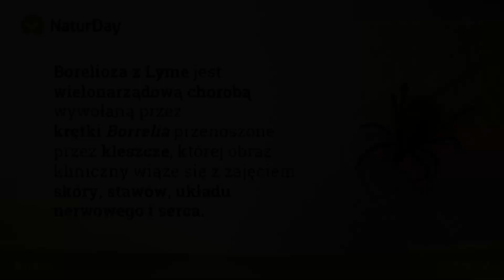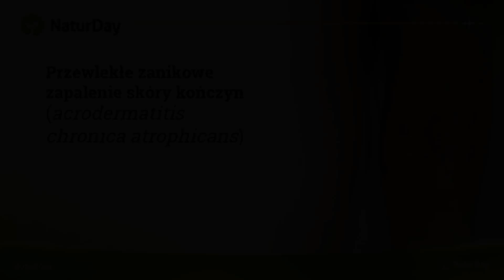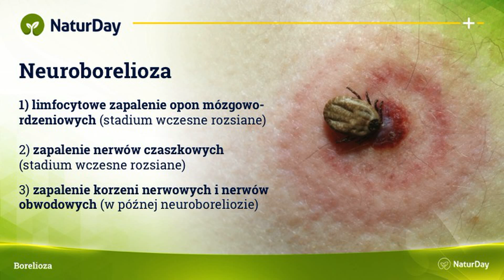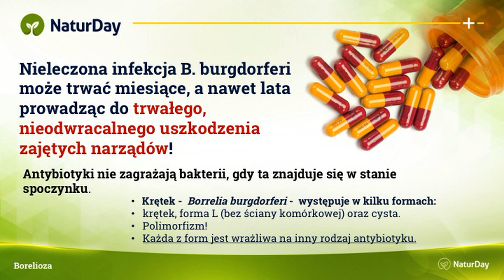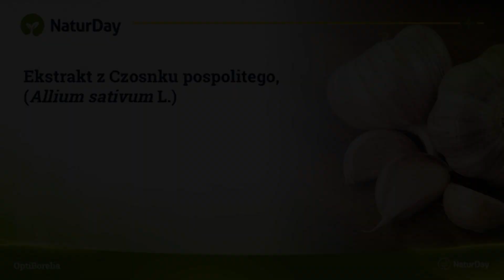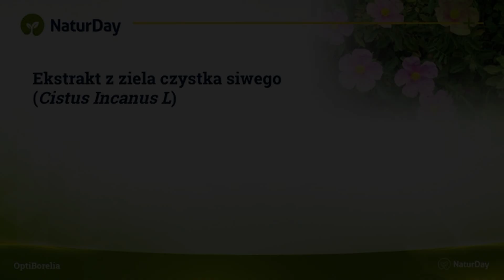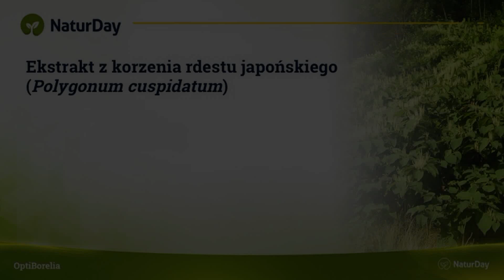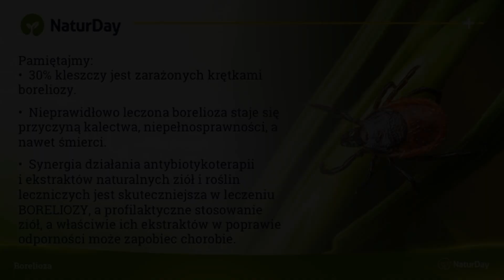Borelioza z Lyme - choroba, powikłania, leczenie, usuwanie kleszczy, ekstrakty ziolowe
Wykład na temat metod wspomagania leczenia Boreliozy ekstraktami roślinnymi.